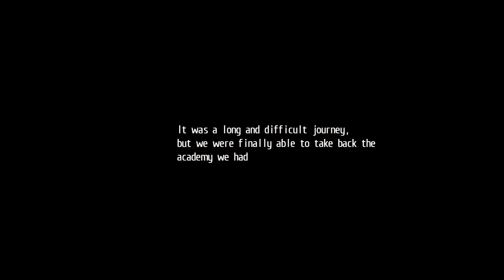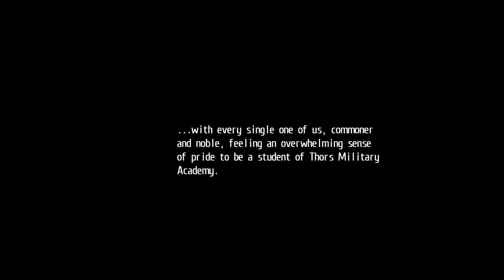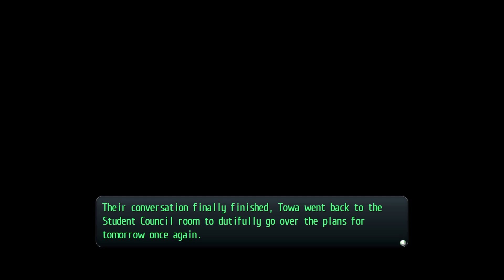The Legend of Heroes: Trails of Cold Steel II – Episode 24: Taking back our Home